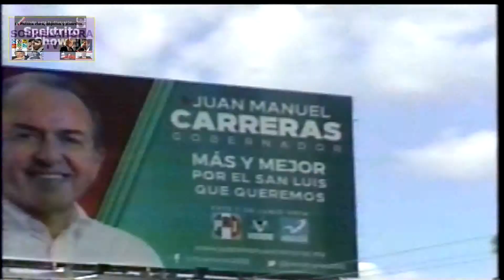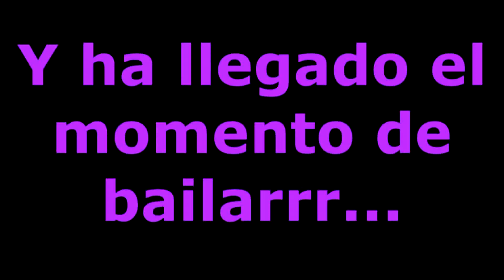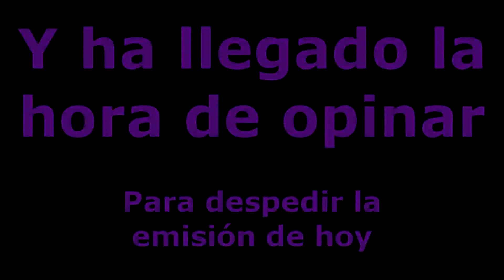Spektrito Show Presenta: De Política y cosas peores 2015 Ft. SOBRELAHORA TV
Mis queridos televidentes de NVTelevisión que gusto de saludarlos después de unas merecidas vacaciones por la Semana Santa y hemos regresado con toda la actitud del mundo, y es que ya sólo quedan dos meses para las elecciones intermedias en algunas partes del país, donde se incluye por supuesto San Luis Potosí... y por eso mismo Spektrito se ha unido a la producción de SOBRELAHORA_TV para llevar hasta sus pantallas una emisión especial dedicada a la Polaca Potosina, a lo que se avecina con el primer domingo de junio de este año.

Tomen sus asientos y disfruten de este programa cargado de entrevistas y buen humor, porque los partidos políticos y sus candidatos tienen mucho trabajo, a mi aun no me convencen y necesitan crear esa chispa que electrocute de buena manera a los votantes, temas como los baches, el ambulantaje y las promesas en campaña se hacen presentes. Pero sin más que decir sólo me resta decirles que lo disfruten, que lo gocen y lo compartan.

Gracias a todos por su preferencia, su apoyo y sintonia :)

NV PRODUCCIONES Televisión Spektrito Show SOBRELAHORA TV
San Luis Potosí, S.L.P. México 2015